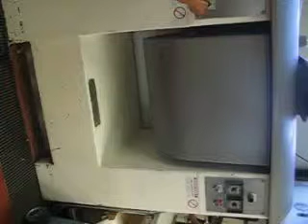Champion Mixer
Dough Mixer